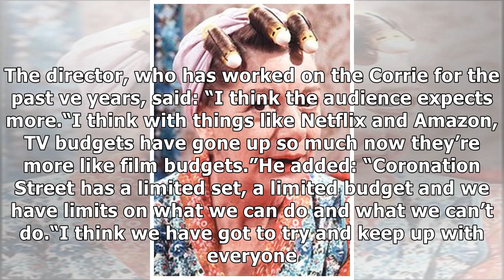Coronation Street director says ITV soap needs 'more Hollywood-style stunts'